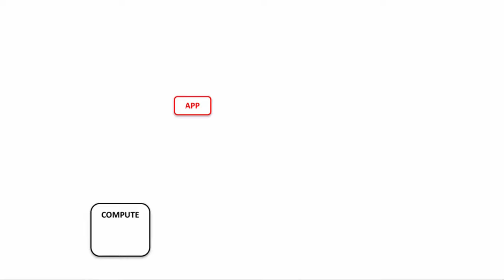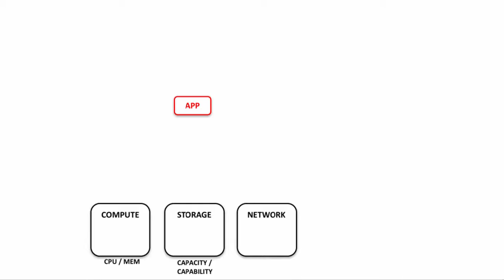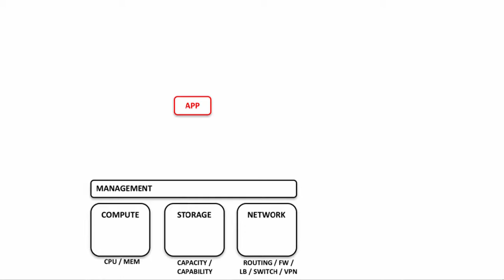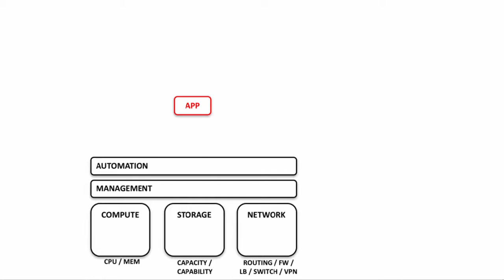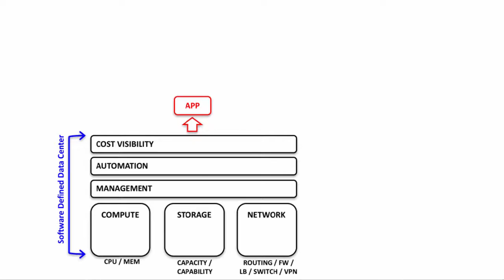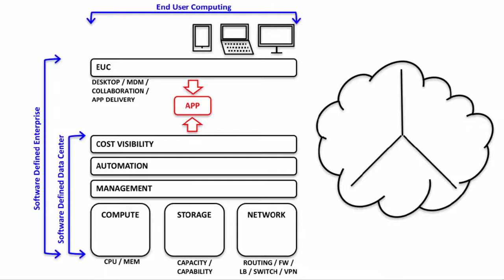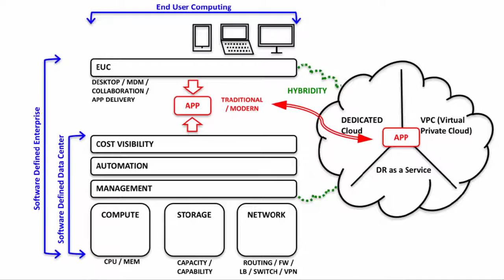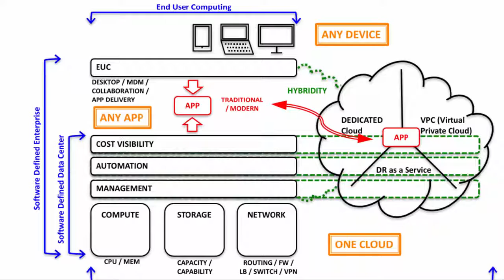Technical Sales 201 - The VMware Story